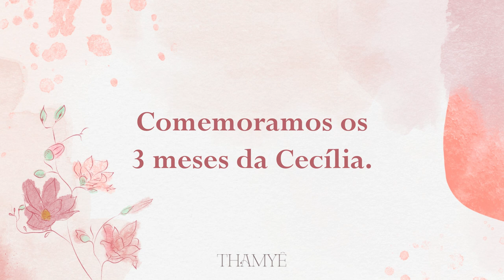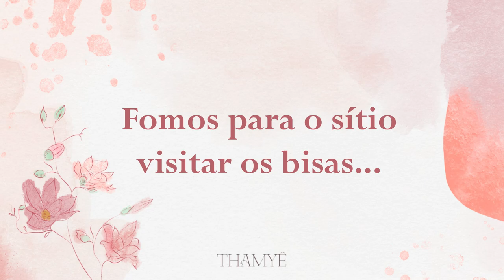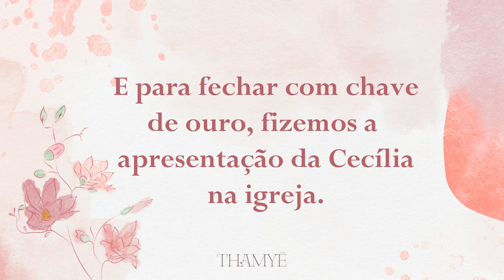MESVERSÁRIO 3 MESES + APRESENTAÇÃO DA CECÍLIA NA IGREJA - Thamyê Baseggio